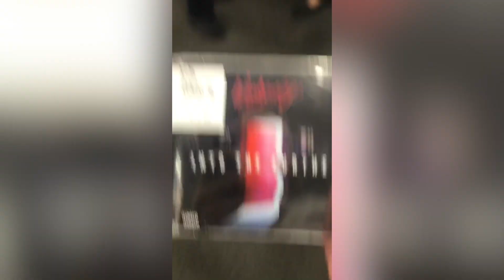No Time To Stop Now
Back from vacay and back to work!